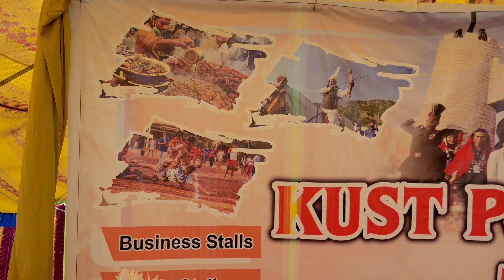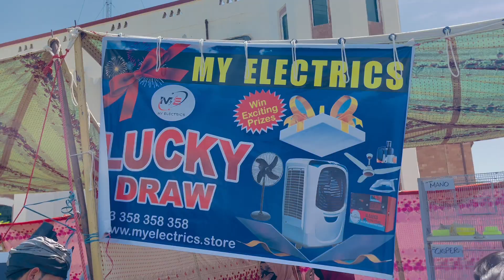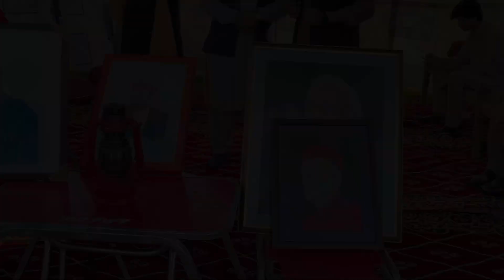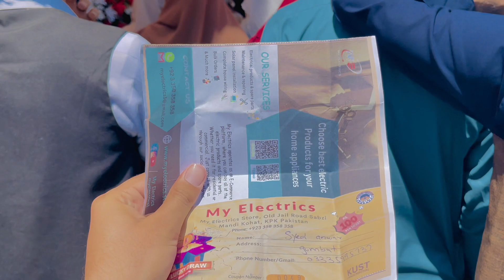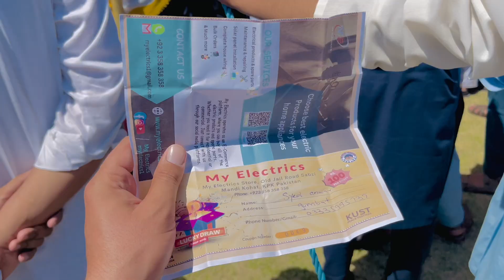MY LAST CULTURE FESTIVAL AT UNIVERSITY | KUST UNIVERSITY | Part 2 | Saeed Vlogs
The sound used in this vlog are taken from 👇

"Nck - To Be Free" is under a Creative Commons (cc-by) license

Feel free to use this track in your projects just give credits to Malangaan the band and share this in your discription thanks 😊✌🏼

√√PASHTO TOP MUSIC

√√PASHTO FREE MUSIC

√√PASHTO TOP5 MUSICS

√√PASHTO SAD FREE MUSIC

✓✓✓ PASHTO SONG